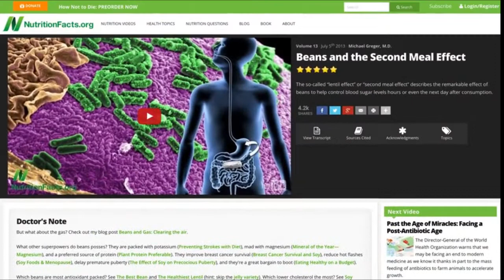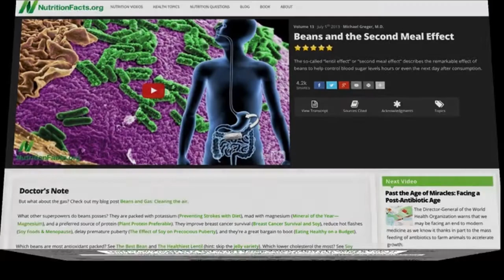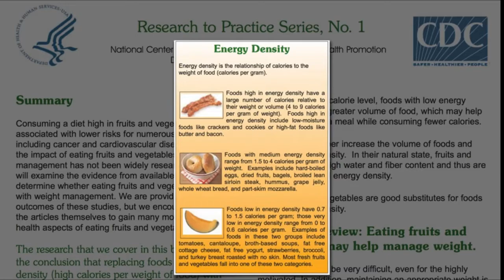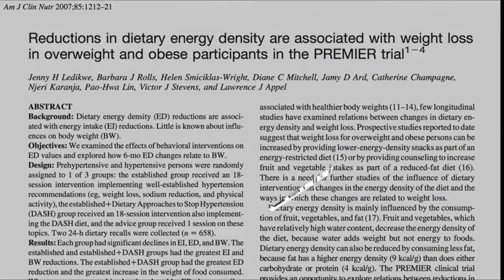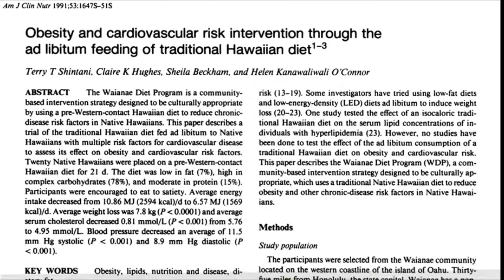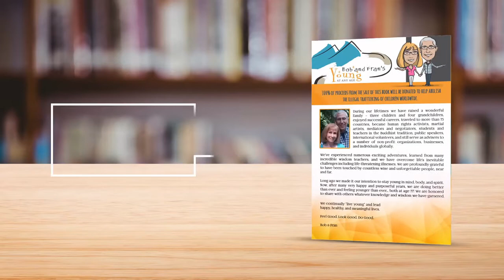LOSE WEIGHT BY EATING MORE! SCIENCE-BASED METHOD WITH DR MICHAEL GREGER | YOUNG AT ANY AGE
In this video learn the secret to weight loss by eating more!  Noted physician and researcher, Dr. Michaal Greger, MD shares this incredible weight loss technique that is based on scientific studies.   Greger explains how a study shows that participants lose an average of 17 pounds within 21 days while eating a greater quantity of food!  It's all about making the right food choices.

We are grateful to Dr. Greger for his extensive research work and for sharing his findings.